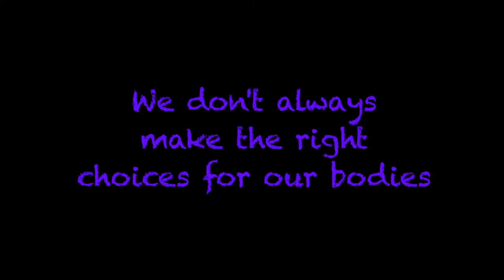Courageous Persuaders- Bad Choices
It's difficult being a kid these days. We're always on the go and when we're on the go, we need to fuel our bodies, but we don't always make the right choices for our bodies. Make sure you think before you make a major decision